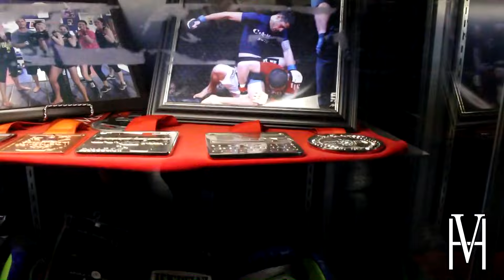Haggard Visionz Presents: Jacob "Simba" Smith's Return...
HaggardVisionz follows Jacob "Simba" Smith as he reaches to regain his status in the MMA scene. In this journey we take a look at where Jacob has been training day in and day out to reach his goal as a top MMA fighter. Anything is possible with hard work and determination. Special thanks to Freestyle Fitness, Empire Jujitsu, Psycho Fitness and everyone who was a part of this film.